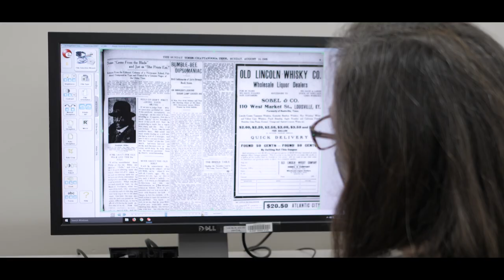The World of Wonders ( Downtown Library of Chattanooga)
The World of Wonders  (Commercial)